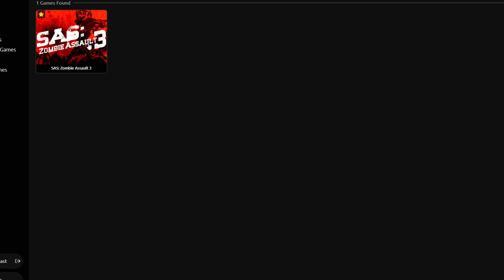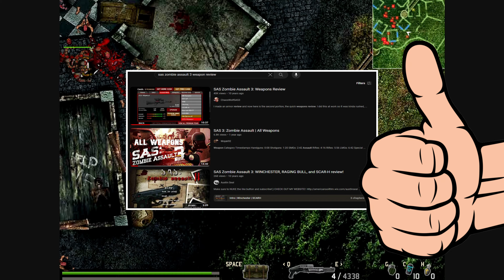SAS: Zombie Assault 3 - Still Worth Playing? [PC Review]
Welcome to my Review for SAS 3!
Support by rating or leaving a comment :)

We're looking back at this classic Ninja Kiwi game that came out over a decade ago and seeing if it's still worth playing!

Intro (0:00)
The Basics (0:55)
Progression/Monetization (1:43)
Maps (2:50)
Criticisms (3:16)
Mobile (4:08)
The Impact Of SAS 3(5:01)
Flash Nostalgia (5:55)
SAS 5?! (6:21)
Still Worth Playing? (6:54)
Outro (7:30)